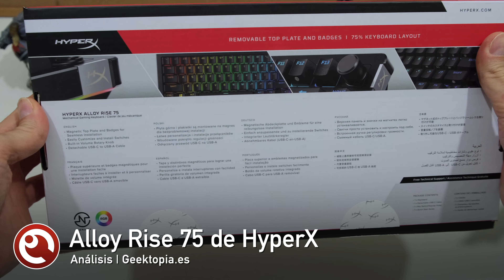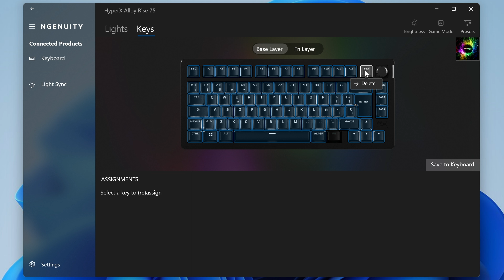Análisis: HyperX Alloy Rise 75 review con prueba de sonido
En este vídeo analizamos el teclado mecánico Alloy Rise 75 de HyperX.

Índice
00:00 Introducción
00:16 Desembalado
02:37 Prueba de sonido
03:08 Conclusión

Puedes leer más artículos y noticias de tecnología y videojuegos